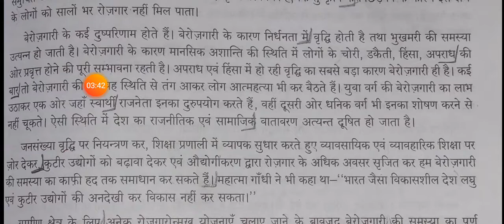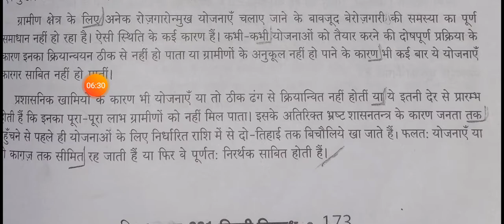Steno dictation in Hindi....speed 100 wpm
Metter of nibandmaala book

By Abhishek solanki